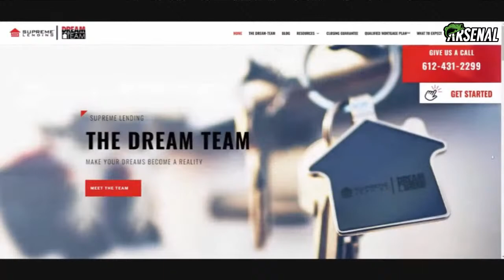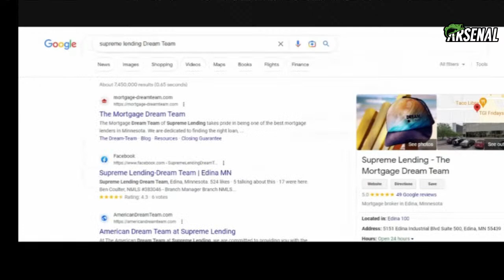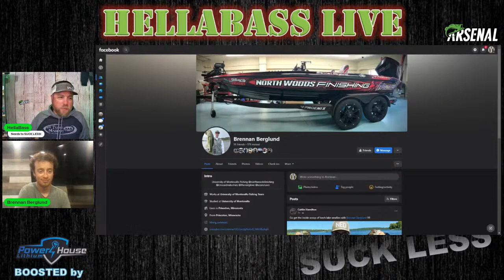Secrets to Jumbo Leech Lake Smallmouth Bass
Brennan Berglund Minnesota Bass Nation TOC  Champion joins to further breakdown Leech Lake in early August 2023.